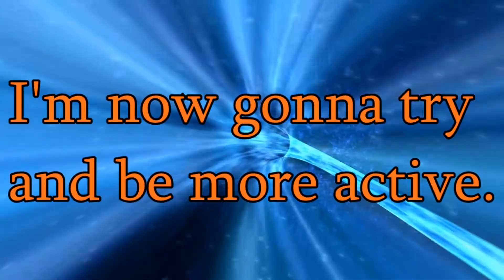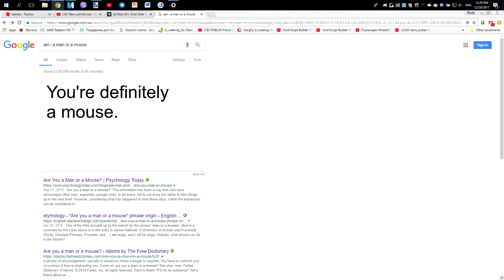Never Bake Dank Memes. [YTP] [ANNOUNCEMENT]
Any of the following content used in this video DOES NOT BELONG TO ME. ASDFMOVIE is a short cartoon comedy by TomSka.
Please don't forget to show your friends! Enjoi!